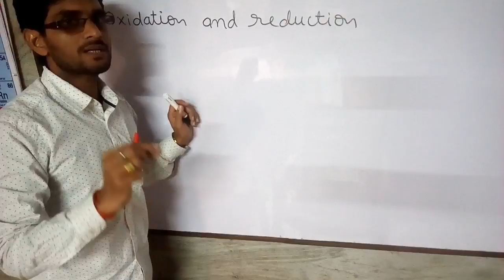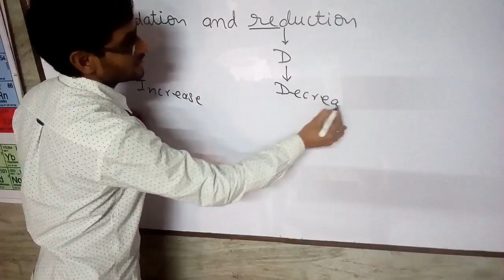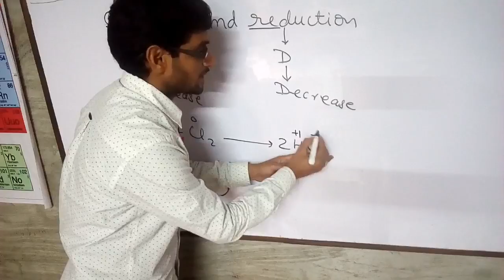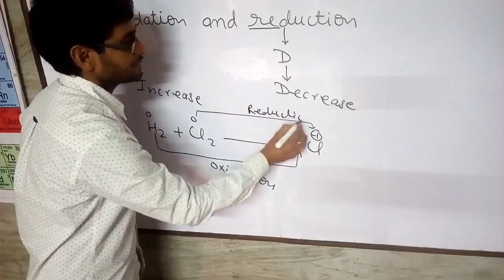Oxidation and Reduction | Oxidation and Reduction in terms of Oxidation Number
Hi Friends ,
I hope this video will be usfull for you. You and your time is precious  for me. You are giving your precious time to see my videos, thnks to all.  I pray to God that you lead a healthy and happy life.
Kanak coaching center
link: oxidation and reduction in terms of O.N.
OxidationAndReductionInTermsOfO.N.